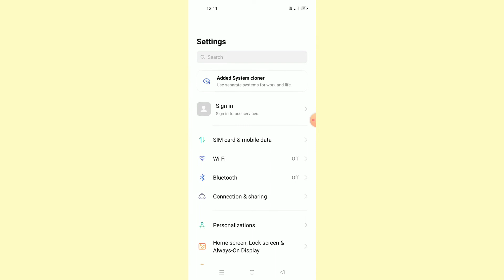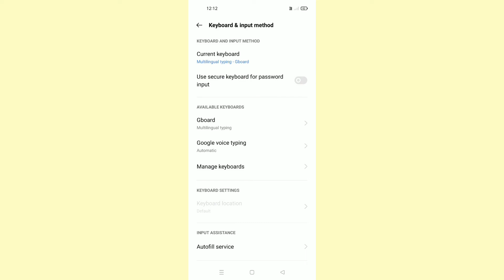Realme C21Y || Keyboard Language Change Kaise Kre || How To Change Typing Language